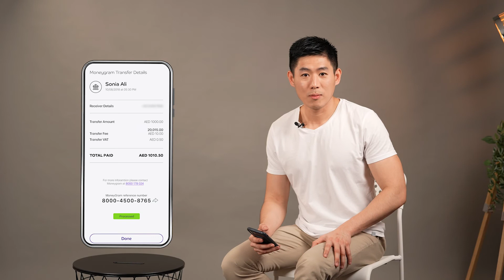How to Send Money though Moneygram | Tagalog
All you need to know on how to send money through Moneygram.
Use the MoneyGram feature on payit to make quick international money transfer to over 200 countries and territories.

DOWNLOAD PAYIT MOBILE APP NOW! The Digital Wallet you need every day.